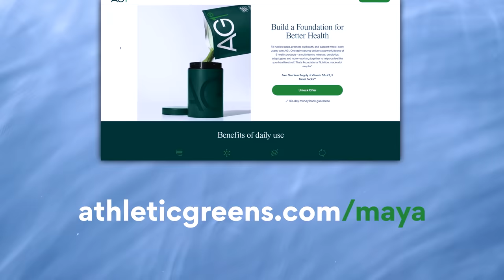I filled a pool with packing peanuts for my ferrets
to get started on your first purchase and receive a FREE 1-year supply of Vitamin D3+K2 and 5 travel packs.

Chapters:
0:00 - intro
0:46 - tractor supply
2:08 - office depot
2:45 - survived the depot
3:00 - peanut unboxing
3:40 - meet the little guys
4:35 - time for the pool of peanuts
7:37 - slow motion slinky cat pool party
8:00 - AG1
9:08 - more silly long rat peanut shenanigans
9:58 - conclusion
10:34 - bonus content
11:02 - outro